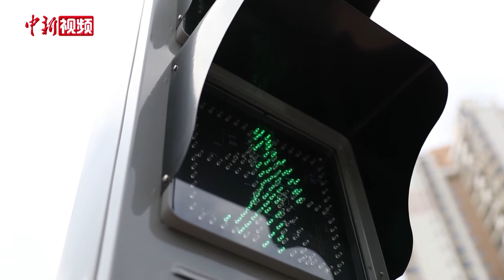各行其道！厦门启用人车分离斑马线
近日，厦门海沧区路面上出现了厦门首个人车分离斑马线， 斑马线旁新画上了自行车道标志线，市民骑自行车或电动车过斑马线要走专用道。8月21日，记者在海沧区看到上下班骑电动车、自行车出行的市民都自觉骑到了这条专用道上，人车分离各行其道获得市民好评。目前，厦门海沧区分别在滨湖北路海裕路口、沧林东路沧林东三路口和滨湖路沧林东路口等6个主要路口的斑马线上增设了非机动车道，后续还将覆盖至全区。